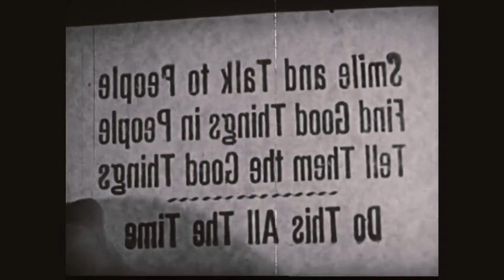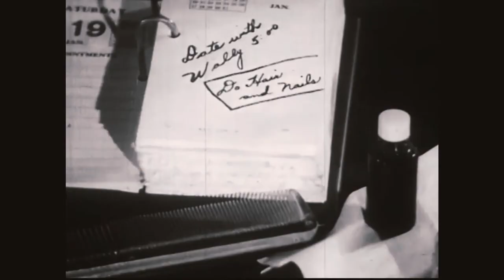How Foolish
A look at society and socialization through 1950s found footage.

View more films at my vimeo